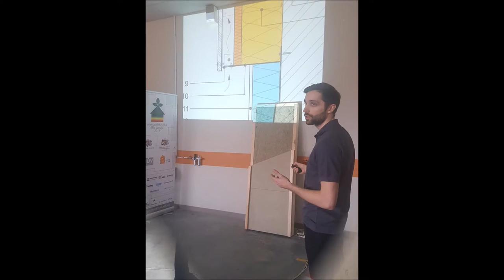Jelgavas Tehnikuma aktivitātes februāra menesī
Zemgales - Kurzemes reģiona profesionālās meistarības konkurss "Viesmīlības pakalpojumi"
Ieskats seminārā par Ventilējamo fasāžu un logu montāžu
Latvijas čempionāta fināls basketbolā profesionālajām izglītības iestādēm 3. vieta